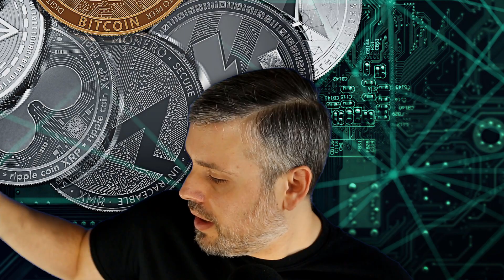Investigating Cryptocurrencies Book Review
“Investigating Cryptocurrencies: Understanding, Extracting, and Analyzing Blockchain Evidence”. It was written for cyber and financial investigators and provides the necessary background, techniques, and methodologies needed to investigate crimes involving cryptocurrency transactions.

Investigating Cryptocurrencies